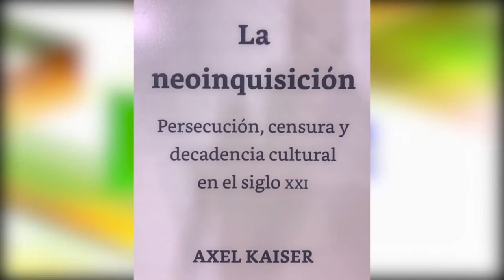La "neo inquisición" que quiere imponer normas a la sociedad dominicana explica Francis Rodriguez